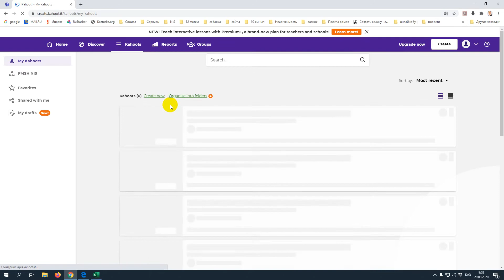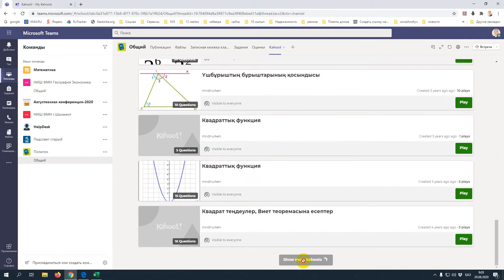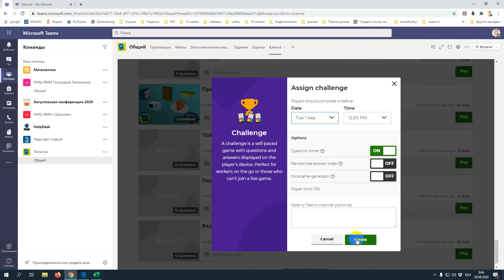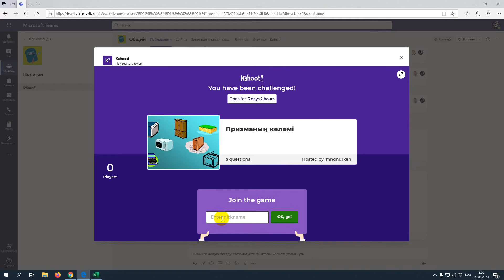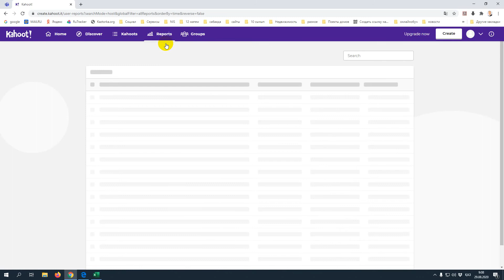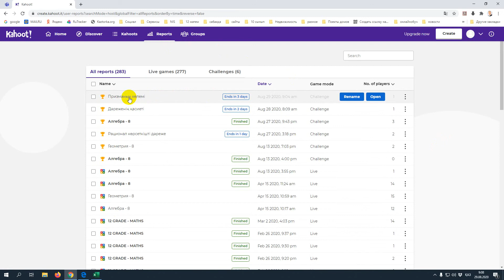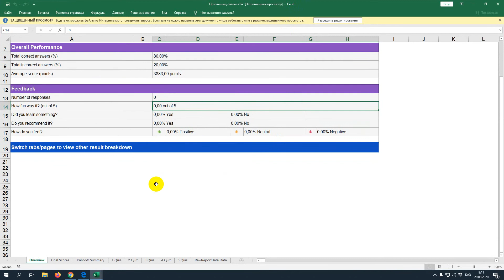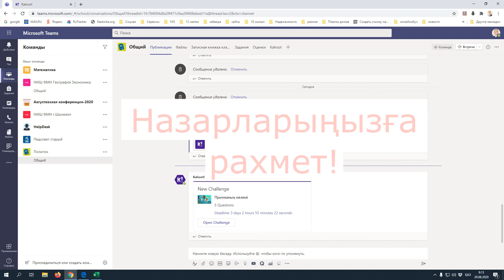Microsoft Teams бағдарламасында оқушыларды Kahoot көмегімен бағалау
Бұл видеода Microsoft Teams бағдарламасына Kahoot тесттерін ендіру көрсетілген.